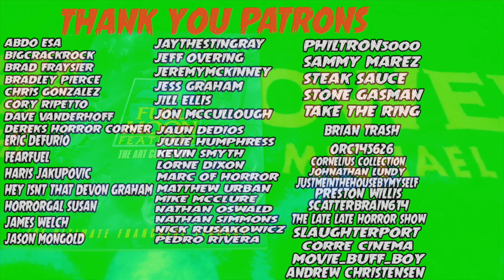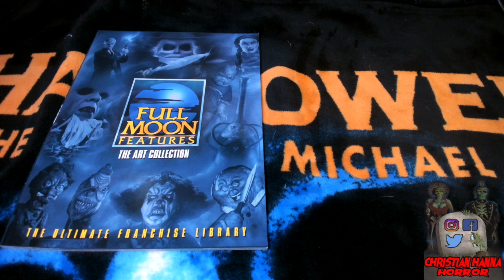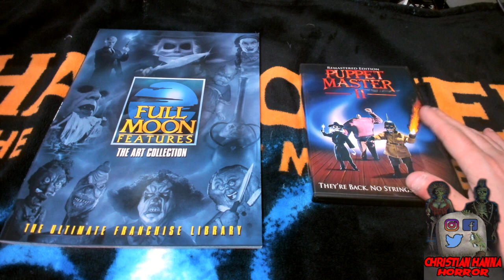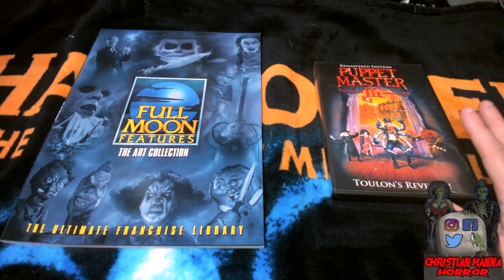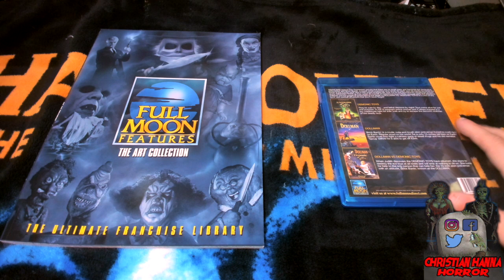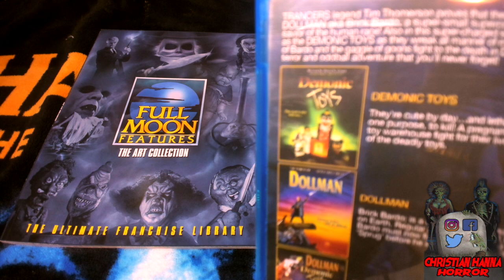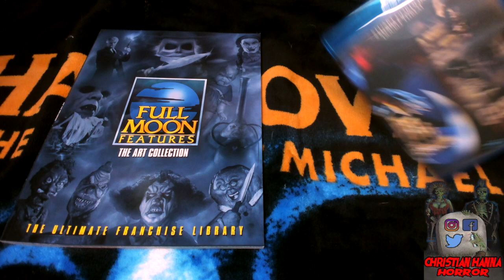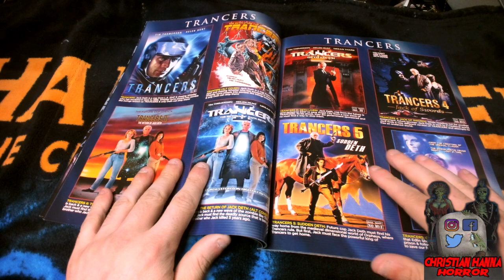A Beginner's Guide To FULL MOON Features | Where To Start and What To Watch